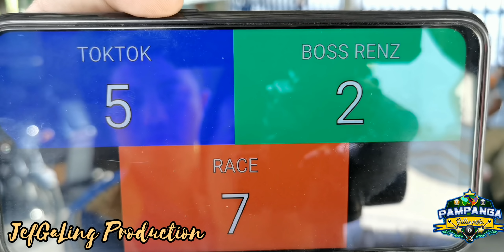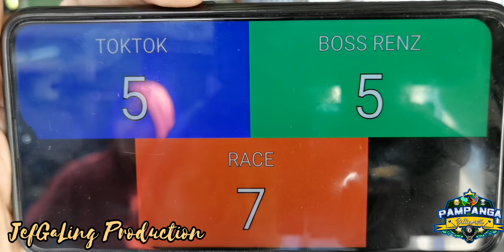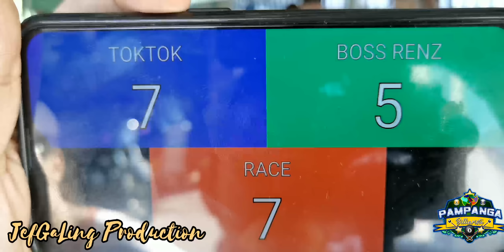2/2 TOK-TOK VS RENZ EXHIBITION MATCH @ST.MARTIN, DAU,MABALACAT feb,20,2020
EXHIBITION MATCH
11k Race 7